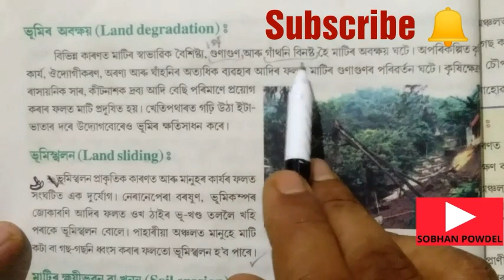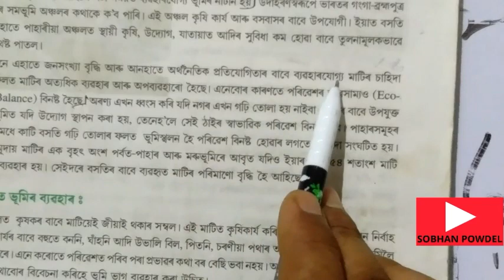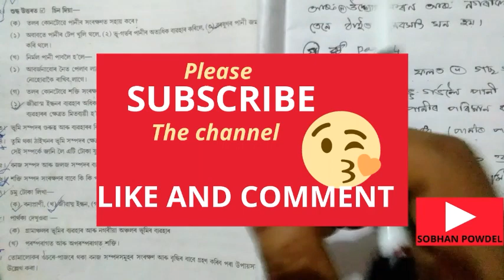Class 8 Social Science Lesson 1 question answers Discussion in Assamese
অষ্টম শ্ৰেণীৰ সমাজ বিজ্ঞান,
class viii social science in Assamese Medium,
class 8 Social Science In Assamese language,
class8 Social in Assamese,
class 8 Social Science Lesson 1 in Assamese,
Social science class 8 Lesson 1 questions answer,
question answer of class 8 Social Science Lesson 1,
question answer of class 8 Social Science chapter 1 in Assamese,
question answers,

kabir ki dohe
tulsidas valmiki
ভক্তি আন্দোলনৰ
ভক্তিবাদ   চুফীবাদ কি?
by sobhan Powdel